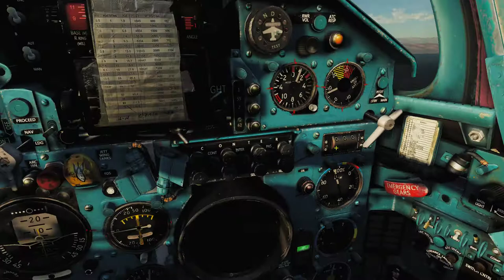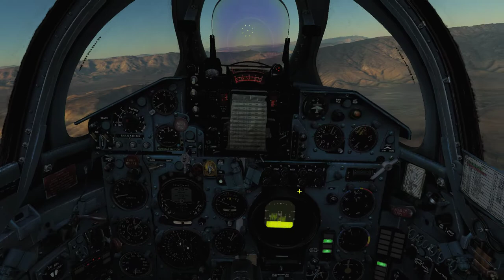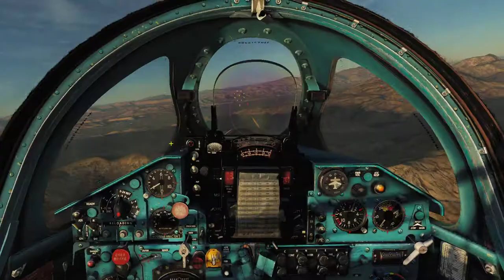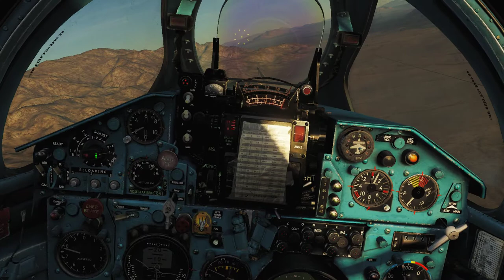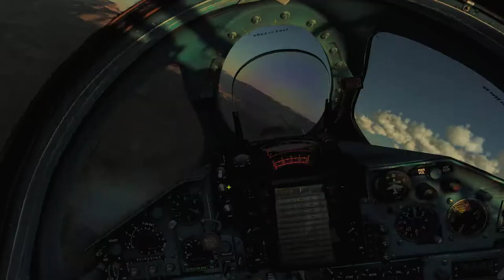DCS Red Sands: Fishbed Sortie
Callsign: "Shooter"

GEAR:
Saitek X52 HOTAS

Computer Specs
GPU:   ASUS GeForce GTX 1060 6GB
CPU:   Intel(R) Core(TM) i5-4460  CPU @ 3.20GHz
Memory:   16 GB RAM
Resolution:   1920x1080@144Hz